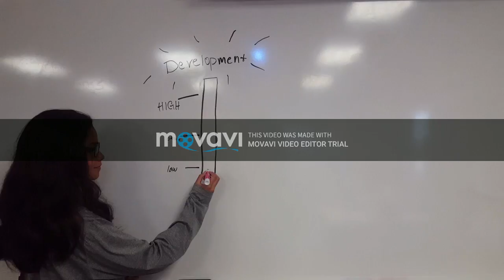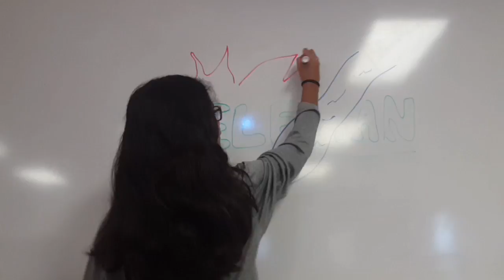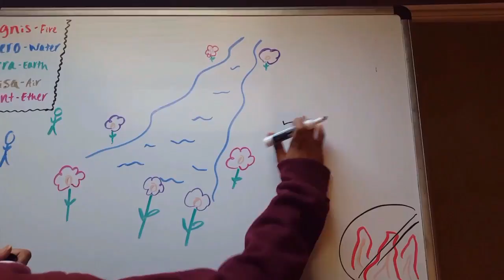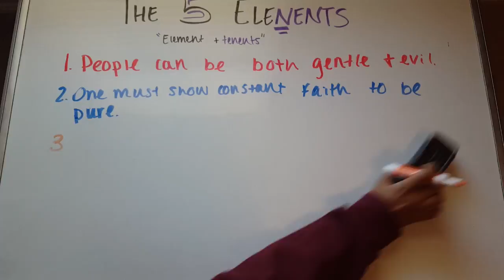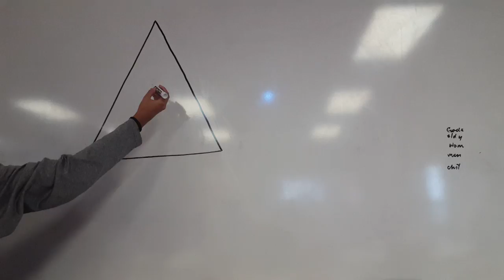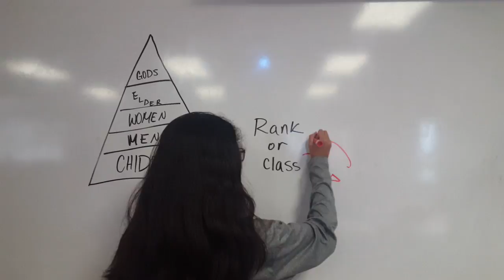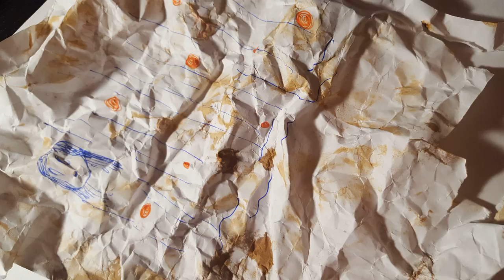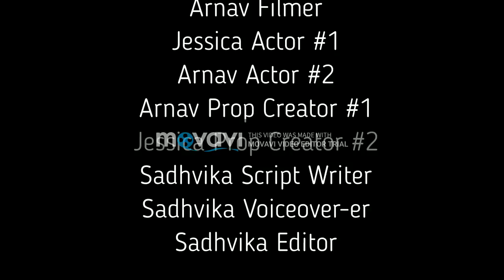3B Amit, Carballo, Challa